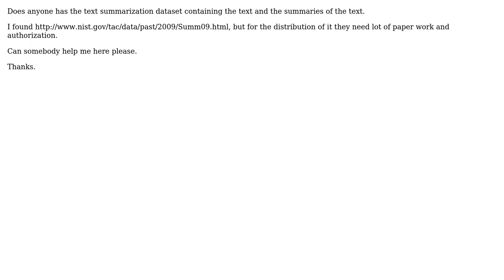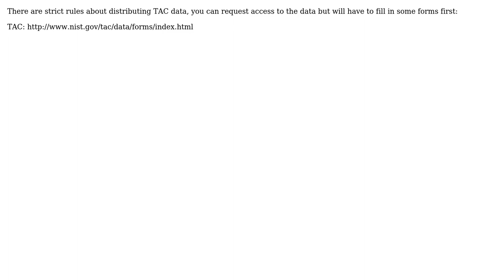Text summarization dataset (2 Solutions!!)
Text summarization dataset

With thanks & praise to God, and with thanks to the many people who have made this project possible! | Content (except music & images) licensed under CC BY-SA | Music | Images & others | With thanks to user SidML user prerna Keshari user jksnw and the Stack Exchange Network Trademarks are property of their respective owners. You are responsible for your own actions.